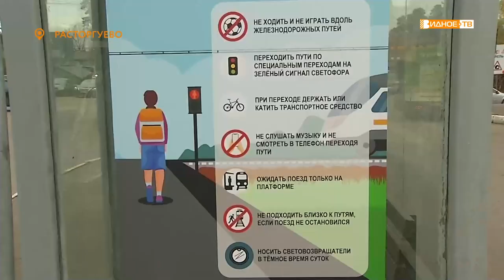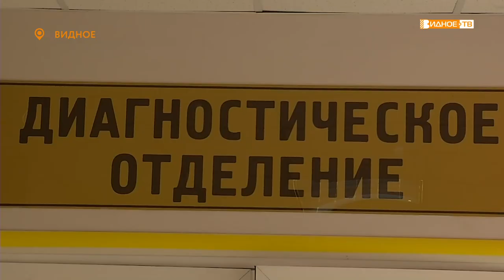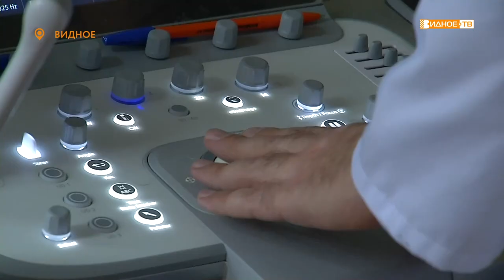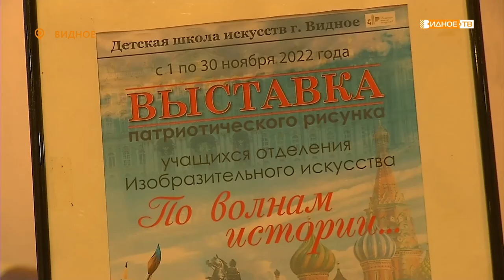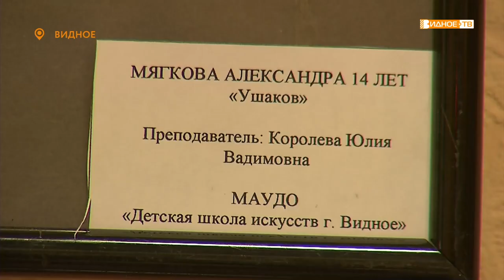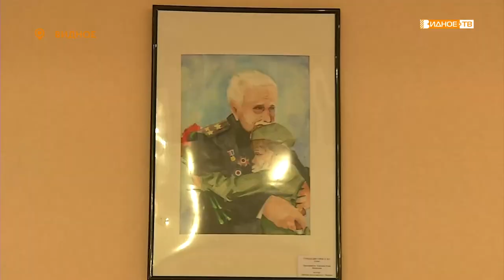Новости телеканала Видное-ТВ (02.11.2022 - среда)